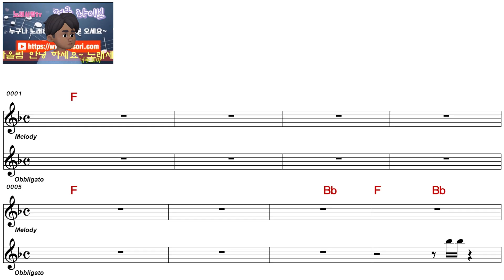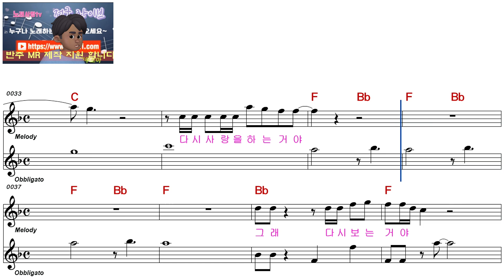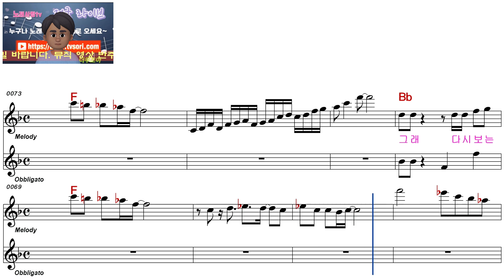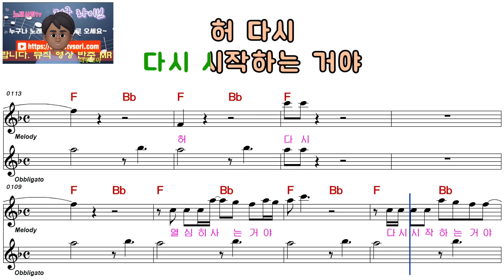임지훈ㅡ다시ㅡ여자키ㅡELF 919ㅡ14492